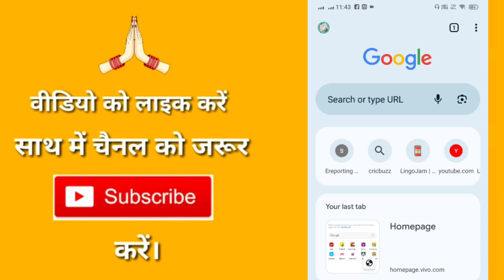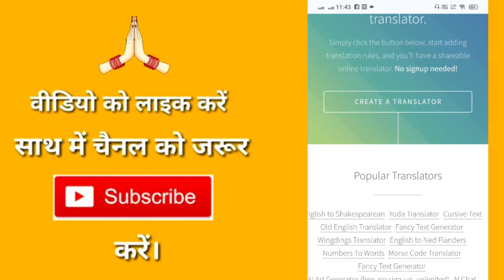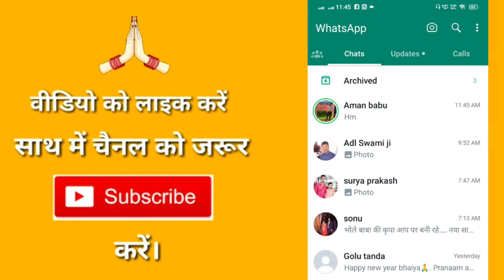How To Send Stylish Message In Whatsapp Without Any App || Whatsapp पर स्टाइलिश मैसेज भेजे बिना ऐप!!